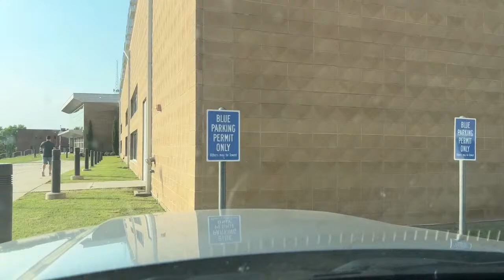Grah and Eddie driving to see Steven Crowder and Dave Landau